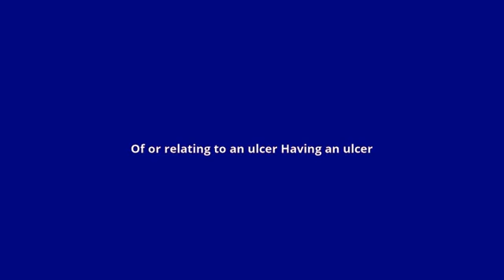what is the meaning of ulcerous